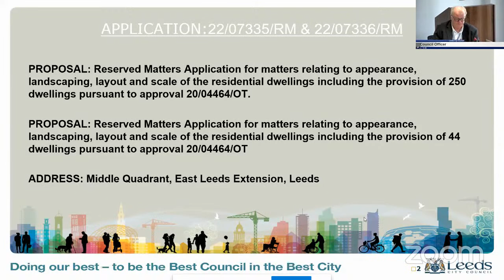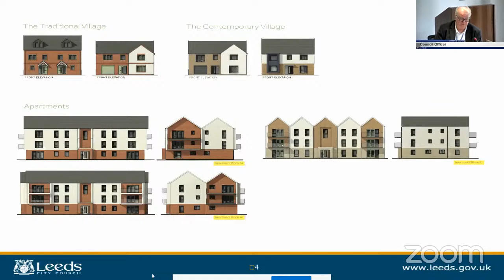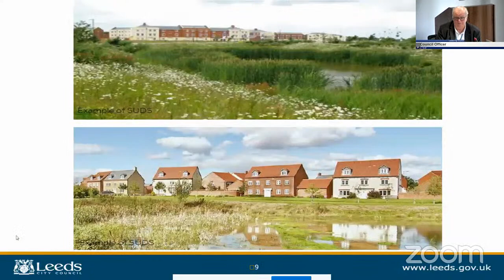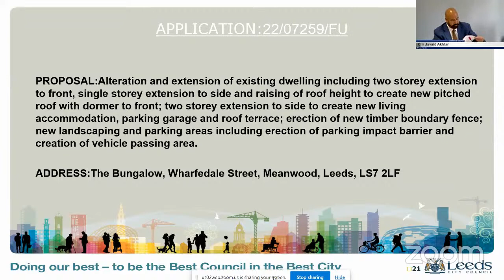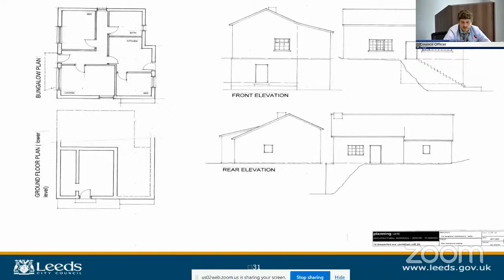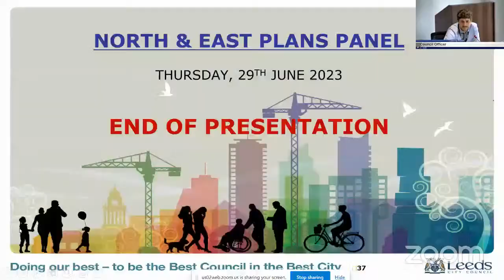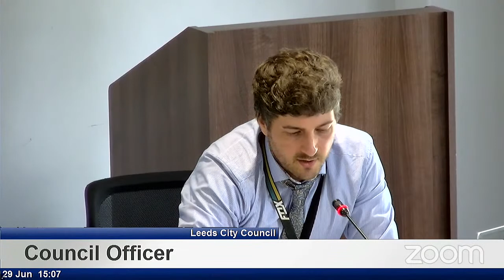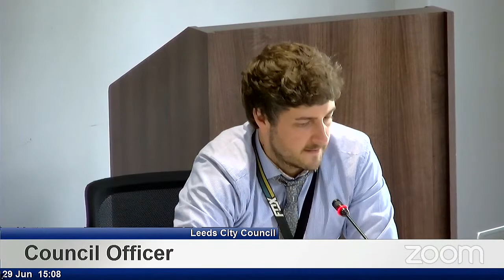Leeds City Council - North and East Plans Panel - 29th June 2023